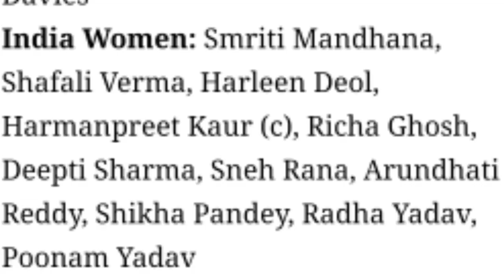INDW vs ENGW 3rd T20 Live Streaming Channel || Engw Vs Indw Playing 11,Live Telecast on moblie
INDW vs ENGW 3rd T20 Live Streaming Channel || Engw Vs Indw Playing 11,Live Telecast on mobile

England Womens Playing 11 3rd T20
India Womens Playing 11 3rd T20
Indw vs denge date & Timing
India Womens vs England womens match timing
ENGLAND Women's Vs INDIA Women's Live match
India Women's vs England women's T20 Live streaming Detail
India Women's vs England women's Live telecast
India Women's vs England women's Kon channel par aayega
India Women's vs England women's T20 Kis Channel par aayega
India Women's vs England women's Mobile me kaise dekhe
India Women's vs England women'sT20 Mobile app
Mobile me kaise dekhe India Women's vs England women's
India Women's vs England women's mobile me kon se app par aayega T20
India Women's vs England women's live kaise Dekhe mobile me
India Women's vs England women's Mobile par kon se app par aayega
england womens vs india womens  Mobile me kaise dekhe
england womens vs india womens Mobile me Live kaise dekhe T20
england womens vs india womens live streaming kon se aap par aayega
england womens vs india womens kab aane vala hai
england womens vs india womens kitne tarikh ko kitne baje aayega
FREE me star sports live
star Sports live today
Free me match kaise dekhe live
live match mobile me free me kaise dekhe
kon se app par aayega live
kidhar dekhe england womens vs india womens free me
 live england womens vs india womens
Indwvs engw live match
INW VS ENW LIVE TODAY
inw vs enw live match
live match today
sonylive
Indw vs Engw 3rd T20 Timing
Live streaming 3rd Timing